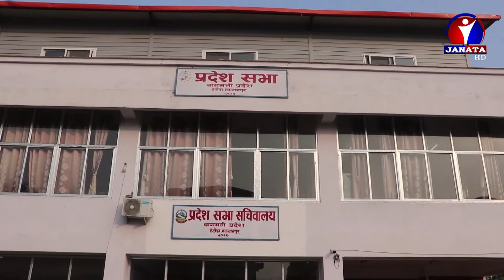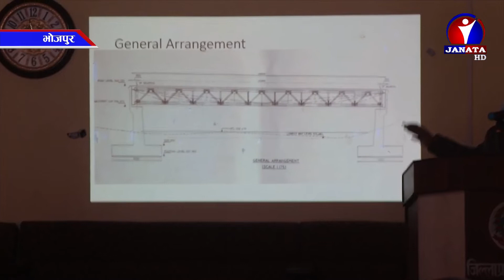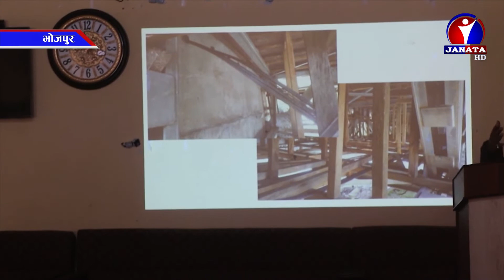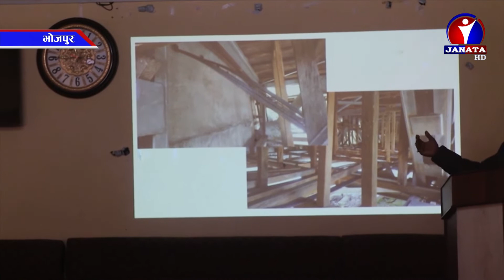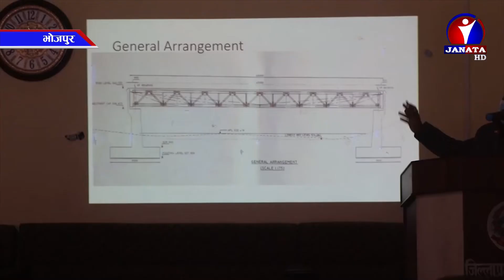Pradesh Samachar || प्रदेश समाचार - 2078 Mangsir 16